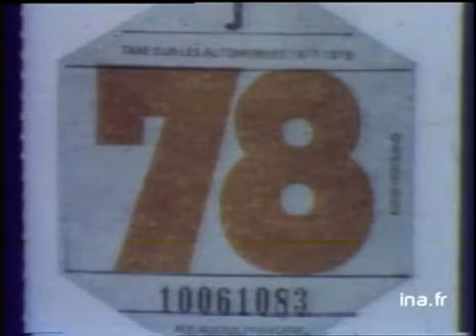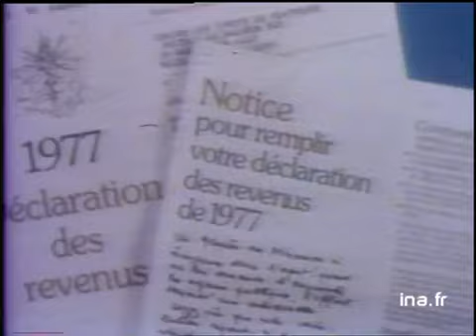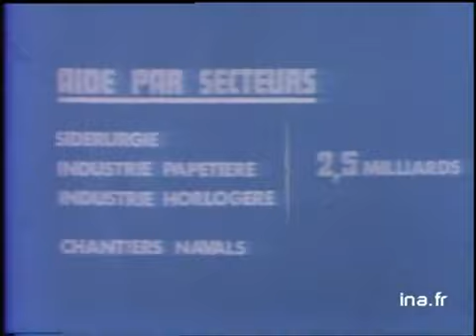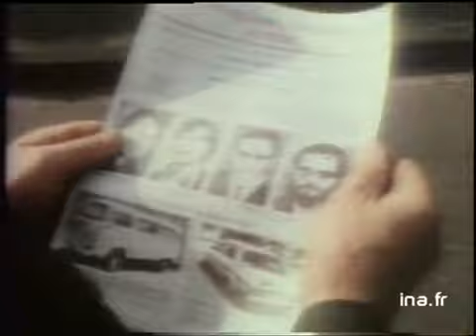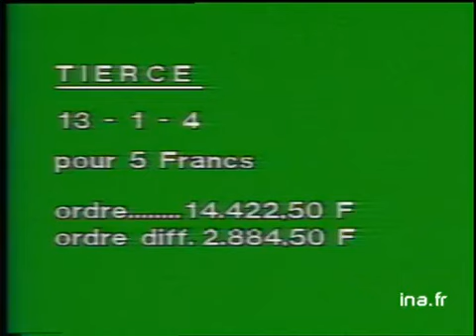20h Antenne 2 du 07 septembre 1978 : Le baron Empain s'exprime sur son enlèvement | Archive INA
7 septembre 1978
Le baron Empain est l'invité du journal, il revient sur son enlèvement qui a duré deux mois.